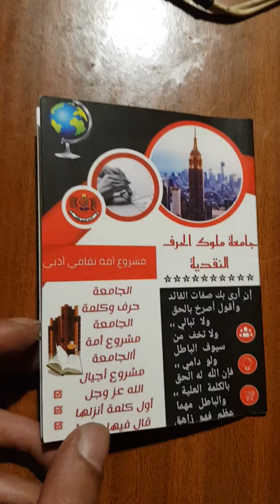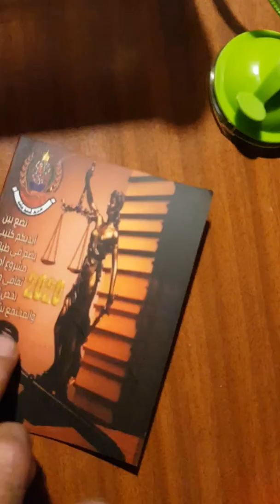من انتاج جامعة ملوك الحرف النقدية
رئيس الجامعة وعميدها طلال حداد